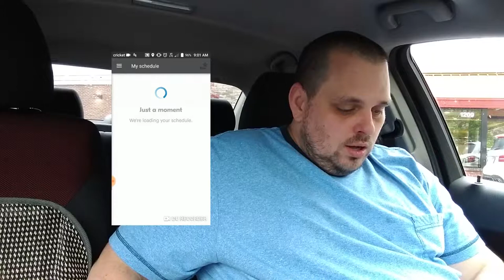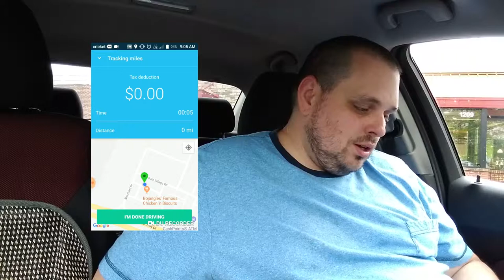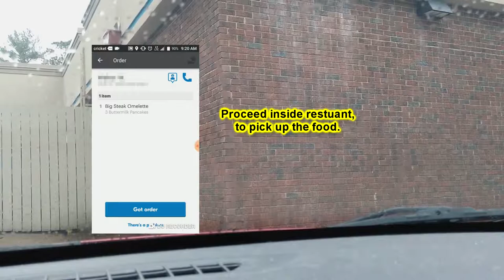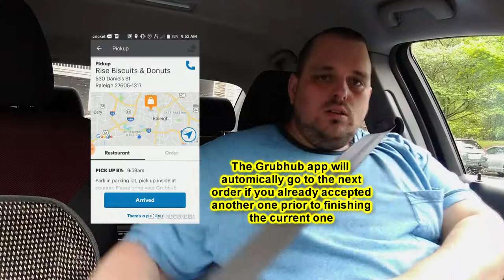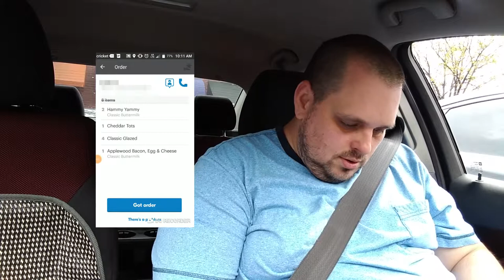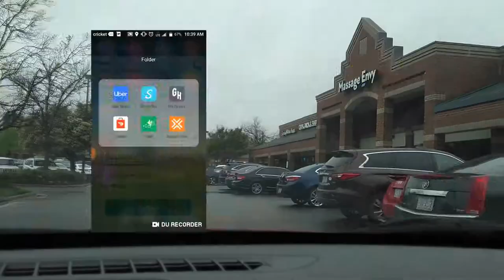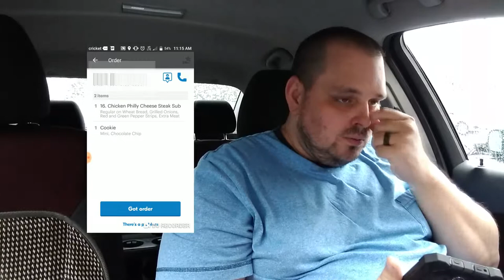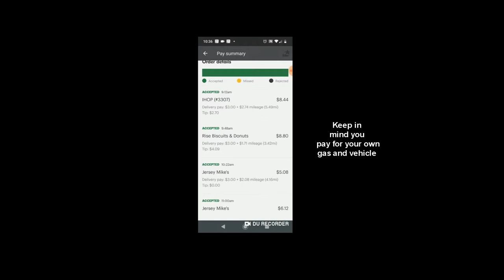GRUBHUB RIDE ALONG AND TUTORIAL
Ride along with Barn and see a GRUBHUB Tutorial with real earnings information in the Raleigh area.

Become a DoorDash driver! Earn up to $25/hour and get a $100 bonus after 150 deliveries in 60 days for signing up

Want to sign up for Uber or Uber eats?  Use my code.

Hey! Become a Postmate and you could qualify for a promotion that guarantees you will make at least $550 for your first 65 deliveries in Raleigh. Use code FL-hkqly or here is a